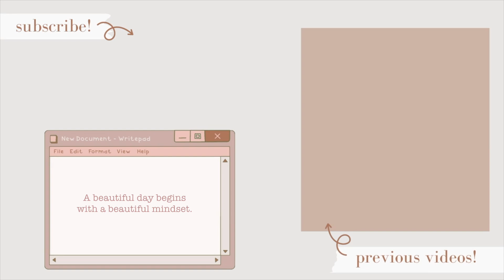14 WEEKS PREGNANT & TESTING OLD WIVES TALES! | GENDER PREDICTION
In this video I sit down with my husband to test OLD WIVES TALES GENDER PREDICTIONS to see if baby will be a BOY or a GIRL! ❤️

▼ ▽FILMING EQUIPMENT
- Vlogging Camera, Camera G7X Mark II
- Filming Camera, Canon 80D 50 MM / 18-135 MM
- Editing Software, Final Cut Pro
- Ring Light, Neewer 18 Inch
- Mic #1- PowerDeWise Lapel
- Mic #2- Rode Video Micro

▼ ▽ LINKS
AMAZON STORE

▼ ▽ MUSIC